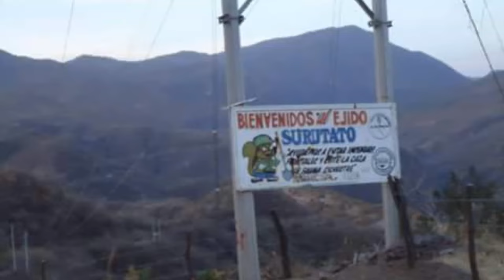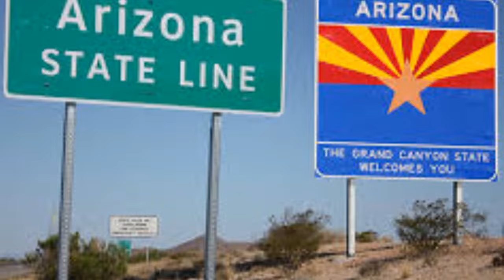El camionero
Con el compa chispas